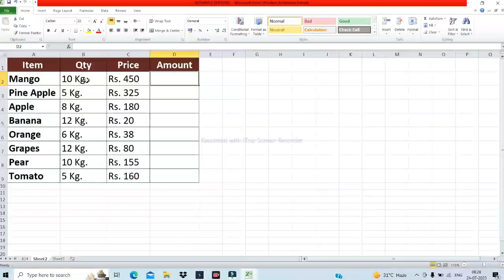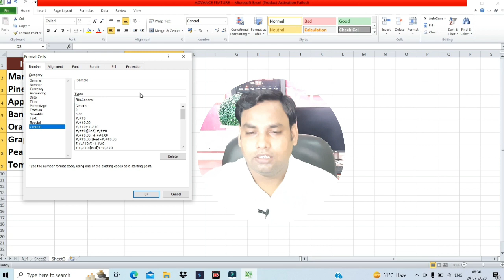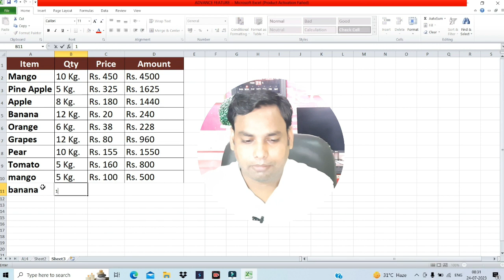sum numbers with text in excel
2003

excel tutorial

Excel Calculate number with text
calculate number with text in excel,
formula for digit to words in excel,
how to write digits in words in excel,
digit in words in excel,
formula for numbers to words in excel,
number and text in excel,
how to enter numbers as text in excel
Best Video for you-

We need your support so please subscibe our Youtube Channel-RCTI GYAN
RCTI Means. RACE COMPUTER TECHNICAL INSTITUTE